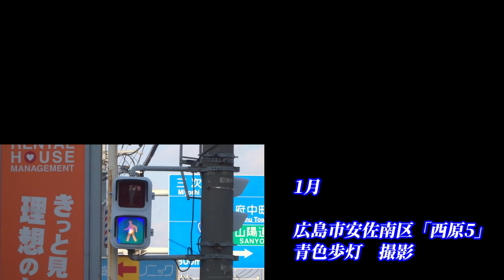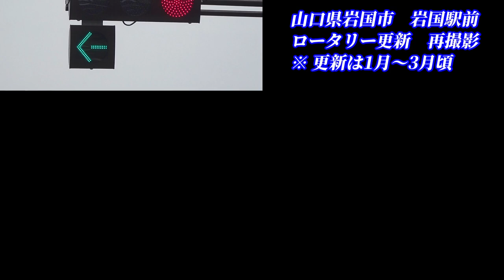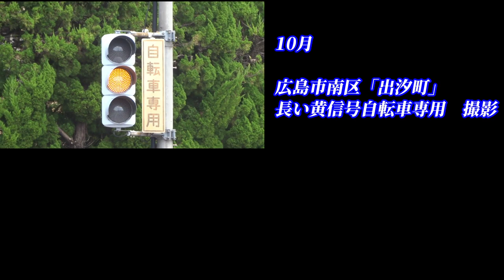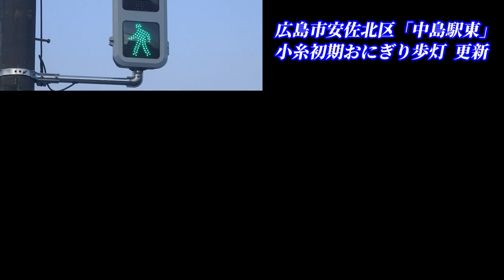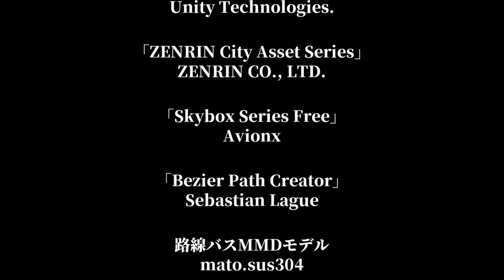2020年ふりかえり【信号機】【Unity】【撤去】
よいお年を！！

　曲名 　：シャイニングスター
　作詞作曲：森田交一 様
　唄　　　：詩歩 様

◆Unityアセット
・「Japanese Otaku City」（ZENRIN City Asset Series）

・路線バスMMDモデル